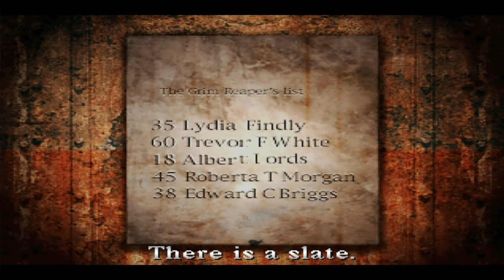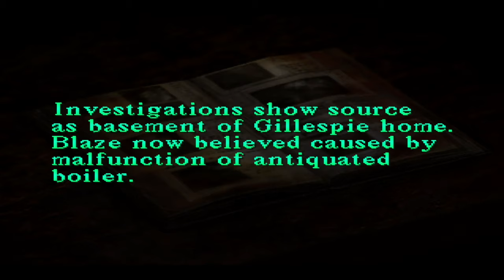Silent Hill Silent Gameplay No Commentary Part 14